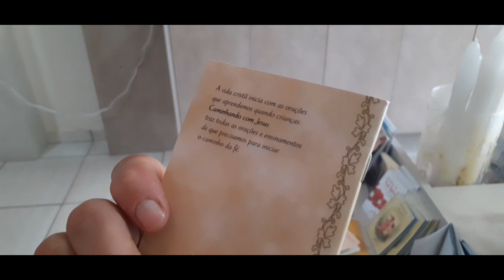Iniciando nosso vlog dia #1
Hoje se inicia uma nova fase nossa vida, estamos felizes em iniciar nossa jornada aqui no youtube!
Traremos pra vocês as nossas atividades rotineiras de forma simples e animada, afinal uma família com 4 crianças tem sempre bastante animação.
É bem importante pra nos que vocês curtam esse vídeo e deixem um comentario  contando o que acharam desse primeiro vídeo.